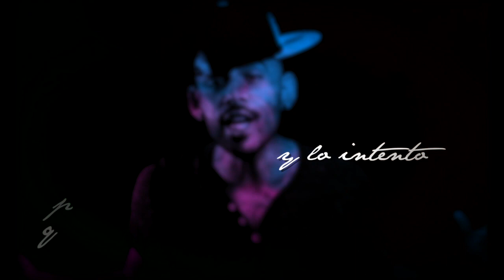Rec808 - Eres Perfecta | Video